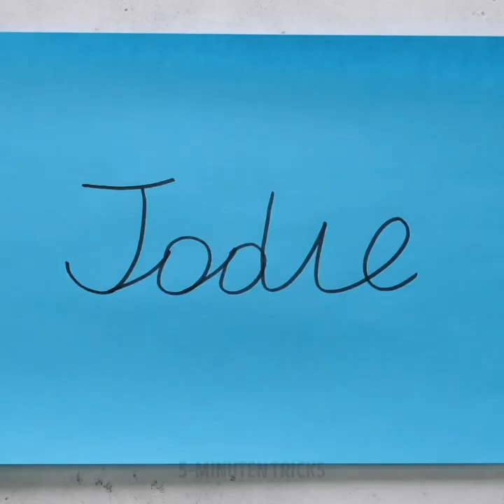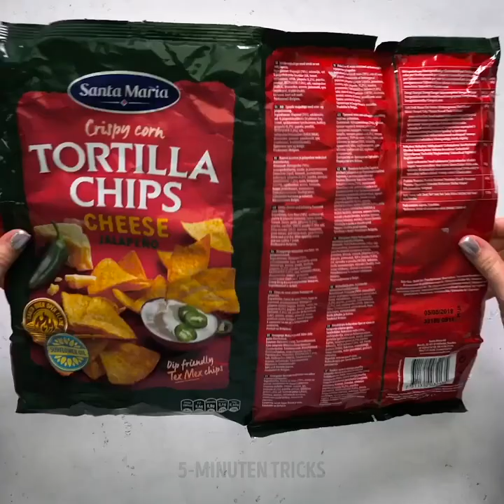Tolle Wege deine Geschenke einzupacken || Günstige Ideen für Geschenkverpackungen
Wir sind uns alle einig, dass es auf das Innere ankommt, aber das bedeutet nicht, dass wir uns nicht auch um das Äußere kümmern sollten. Und wenn es um Geschenke geht, dann haben wir ein paar Ideen für dich! Geschenke verpacken ist eine Kunst, die jeder lernen kann. Findest du nicht auch? Dann schau dir einfach die Meisterwerke des Geschenkverpackens in diesem Video an! Einige sind es sogar wert, selbst ein Geschenk zu sein. Aber genug geredet, lass uns mit dem Einpacken beginnen!

Du denkst, eine Tasse zu verschenken ist langweilig? Nicht mit dieser Verpackungsidee! Du gestaltest eine Box mit Platz für Leckereien und Süßigkeiten, die zur Tasse passen. Jeder wird es lieben, dieses Geschenk zu erhalten. Wenn du Süßigkeiten verschenken möchtest, dann schau dir unbedingt an, wie du aus einem Pappbecher und etwas Bastelpapier eine kleine Rakete bastelst. Wir zeigen dir auch, wie du eine Mini-Geschenktüte und eine kleine Geschenkbox bastelst. Sie sind so bezaubernd und perfekt für kleine Geschenke, wie Schmuck!

ZEITMARKEN:

0:09 - Gemischte Leckereien und Tassengeschenk
3:03 - Kleine Rakete verpacken
6:10 - Einpacken zum leichten Öffnen
8:19 - Mini-Geschenktüte
11:26 - Schleife aus Schnüren
13:57 - Winzige Geschenkbox